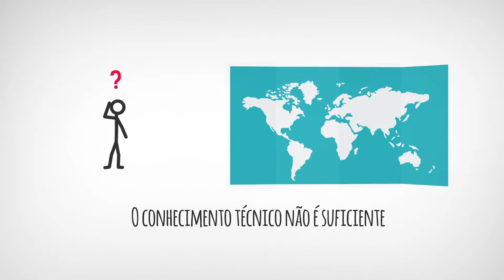Poli Gestão de Carreira